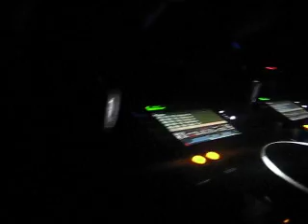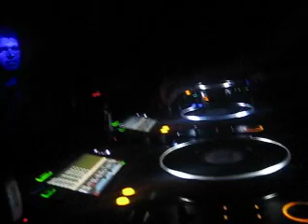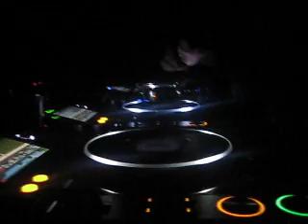Arnej b2b with Sied van Riel At Toika 27-09-2013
Tiesto - Traffic